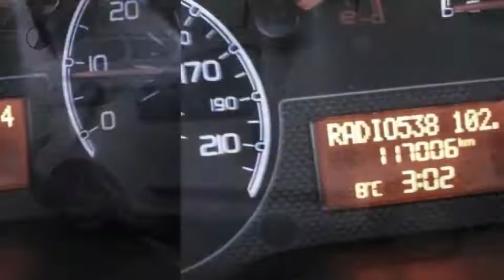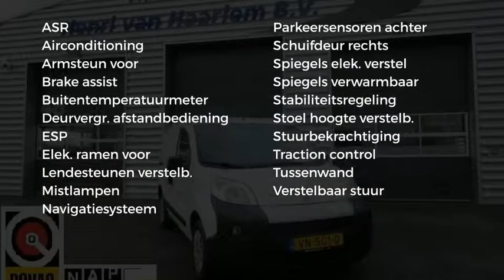Fiat Fiorino 1.3 MJ SX met Navi,Airco